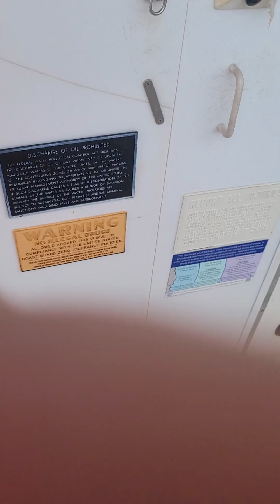Max catches A Shark!!!!!